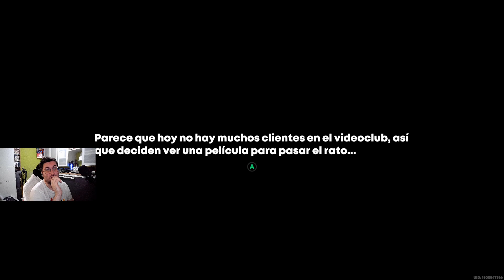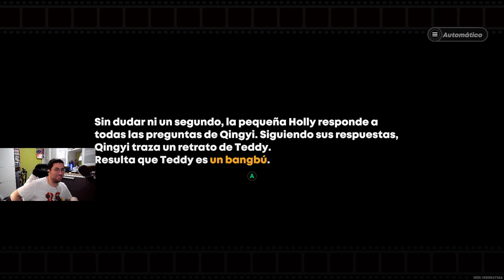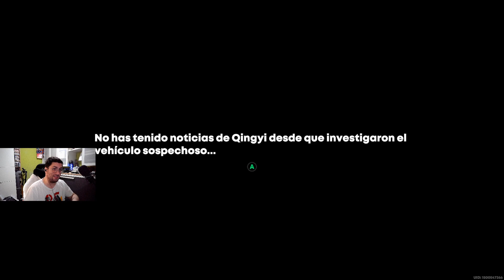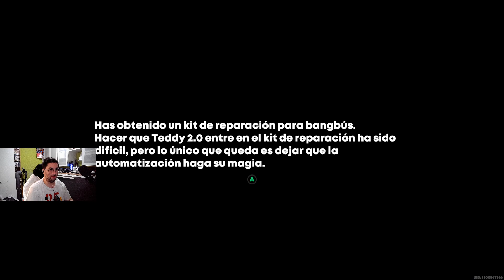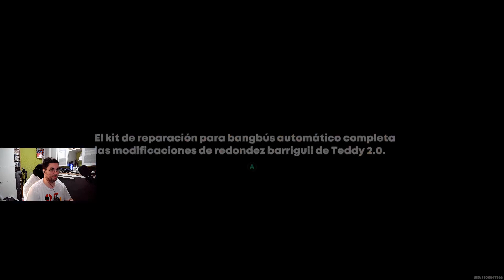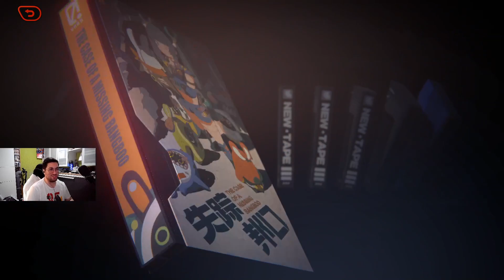ZZZ 1.1 | Encargo de agente | Qingyi | El bangbú desaparecido I y II